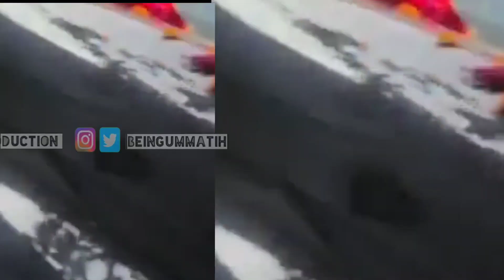Istaqbal of Hazrat Ji Maulana Saad DB Three Sons In Bangladesh Ijtema 2023 | Nizamuddin Markaz